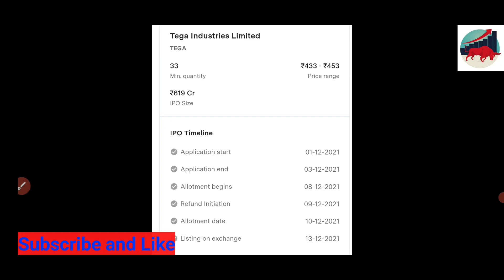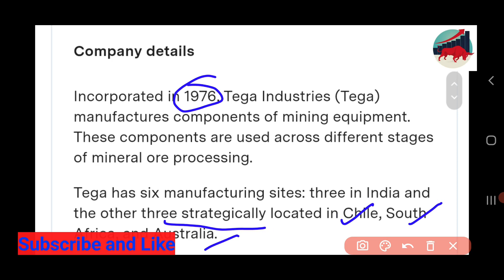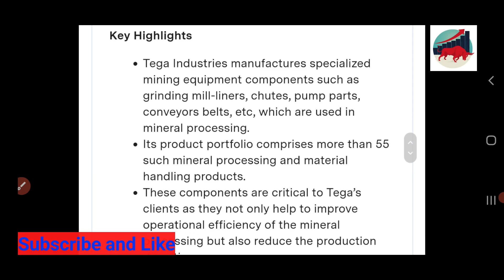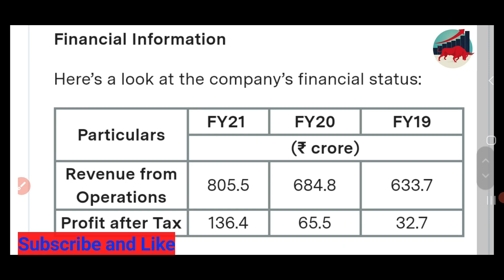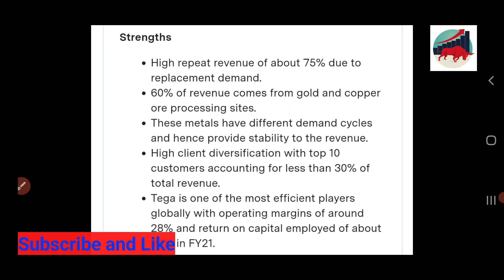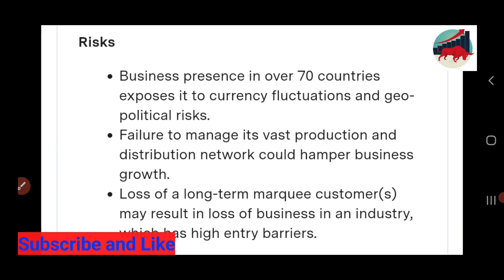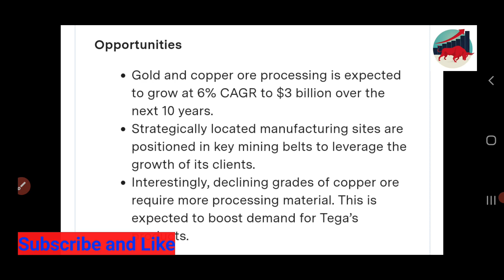TEGA INDUSTRIES IPO | Tega industries ipo - apply or avoid?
🎬In this video - TEGA INDUSTRIES IPO | Tega industries ipo - apply or avoid? | Tega industries ipo details
Tega Industries NEWS
 📩Free Telegram Channel link –
[Or just search – Investment Circle on Telegram ]
📱My Telegram userame - @Investment Circle
✅Open your FREE demat account now

TAGS
TOPIC COVERED :
1  TEGA INDUSTRIES
2  TEGA INDUSTRIES IPO
3  TEGA INDUSTRIES IPO APPLY OR AVOID
4  LISTING GAIN
5  TEGA INDUSTRIES IPO LISTING GAIN
6  TEGA INDUSTRIES IPO GREY MARKET PREMIUM
7  TEGA INDUSTRIES LATEST NEWS
8  TEGA INDUSTRIES IPO REVIEW BY
9  TEGA INDUSTRIES IPO REVIEW
10  TEGA INDUSTRIES ANALYSIS
11  HOW TO APPLY FOR TEGA INDUSTRIES IPO
12  HOW TO APPLY FOR TEGA INDUSTRIES IPO
13  APPLY FOR TEGA INDUSTRIES IPO YES OR NO
14  APPLY FOR TEGA INDUSTRIES IPO FOR LONG TERM INVESTMENT
15  LATEST IPO NEWS
16  MUKUL AGRAWAL
17  TEGA INDUSTRY
18  TEGA INDUSTRIES IPO
19 TEGA INDUSTRIES LATEST TGMP
20 TEGA INDUSTRIES LATEST GREY MARKET PREMIUM